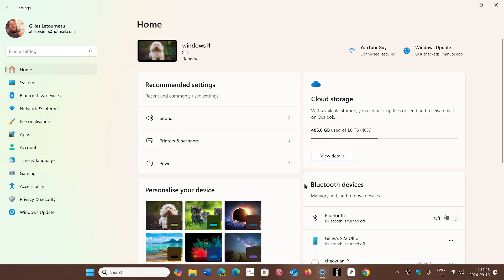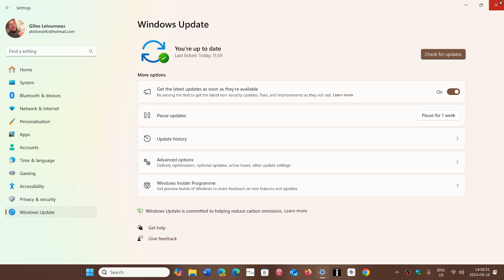Windows 10 11 Patch Tuesday important fix seems to be a zero day exploit in the wild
A MSHTM security flaw tagged Important seems to have been actively exploited in the wild for many months according to Trend Micro